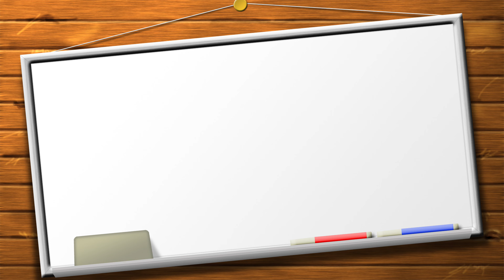生後９ヶ月のごまちゃんが壁をよじ登る姿が可愛いかった！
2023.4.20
飼育アマガエルのごまちゃんです♪
昨年６月に幼体で捕まえた子で、ほぼ人工飼育下で育ったカエルです(^^)

そのため人慣れも良く、人懐っこい性格をしております(*^-^*)

🎁Amazon欲しいものリスト↓(匿名配送に対応)

↑カエルたちとはらペコを応援して下さる方からのギフトを、
わくわくしながら待ってます(*^-^*)

◆下記BGMフリー素材を使用しています